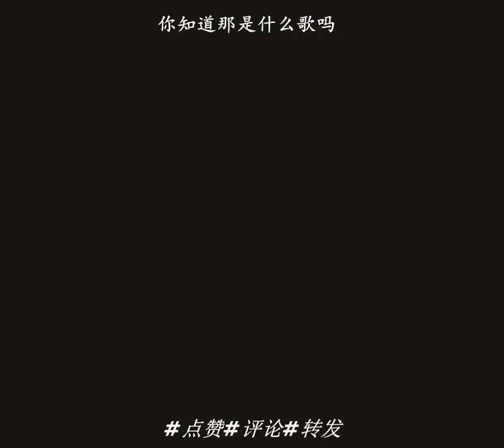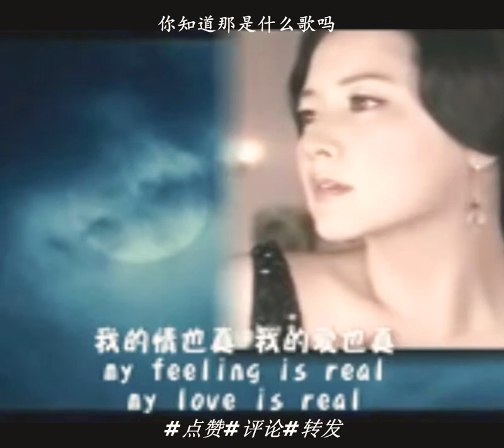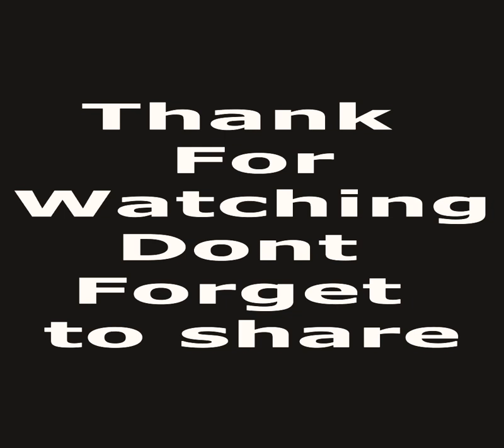September 16, 2017